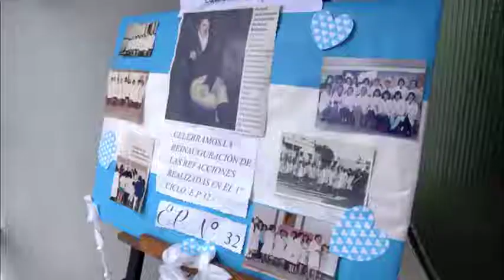Andreotti y el Consejo Escolar inauguraron la renovación de la Escuela N° 32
Es la primer parte de la obra de puesta en valor del establecimiento provincial que incluyó pintura general, nuevos techos, y restauración de tres aulas y la administración. El Intendente de San Fernando se comprometió a llevar adelante el segundo tramo el próximo verano. “Esto no es obra de uno, dos o tres personas, sino que somos una sumatoria del granito positivo que cada uno de nosotros ponemos”, afirmó Andreotti.
El Intendente de San Fernando, Luis Andreotti y la Presidente del Consejo Escolar, Teresa Piaggi, encabezaron la inauguración del primer tramo de la puesta en valor de la Escuela Primaria N° 32. “Desde que llegamos creemos que el mejor aporte que podemos hacer para la inclusión social y la integración es apoyar a la escuela pública, tanto la que realiza el Municipio como la ayuda que hacemos en forma permanente a las escuelas provinciales”, afirmó Andreotti.
“Es un día de alegría -agregó-, cada vez que podemos aportar al mejoramiento de una escuela pública más digna, nos ponemos muy contentos. Le pedimos al gobierno provincial y nacional que no abandonen la escuela pública. Es necesaria una escuela con dignidad, para tener una política de inclusión e integración, de igualdad de oportunidades. Para tener una argentina más grande necesitamos como primer objetivo una gran inversión en educación”.
La Presidente del Consejo Escolar, Teresa Piaggi, agradeció en nombre del órgano escolar al Municipio. "Gracias a dios pudimos cumplir con la primera etapa. Fue un gran logro y gracias a que llegamos al corazón al Intendente, va a hacer la segunda etapa de esta importante obra”. Sostuvo.
En relación a las refacciones realizadas, detalló: "Hemos levantado el techo, hemos hecho una losa y hemos cambiado todo el techo de chapa. El desagüe caía dentro de la misma escuela, hubo que hacerle una prolongación hacia la calle. También hemos puesto ventanas. La dirección está hecha a nueva. Cambiamos puertas que estaban deterioradas y oxidadas”.
“Se renovó pintura integral –agregó-. Mobiliario, ventiladores, calefactores, computadoras y televisores. Todo eso también donó la Municipalidad a la escuela en los tiempos en los que estamos de avance tecnológico y pedagógico".
Héctor López Ledesma, Director de la EPB N° 32, celebró: “Me genera emoción, como dije hoy en el discurso. La dignidad para los alumnos y maestros es grande. Da la sensación de que cuando se trabaja para las escuelas públicas es un orgullo. Tenemos la mitad de la obra y recién en el señor intendente, Luis Andreotti, delante todos los padres nos dijo que iba a hacer un esfuerzo para lograr la otra mitad de la obra a través de él, a través de la Intendencia”.
Tras el acto inaugural y el corte de cinta, el Intendente Andreotti, los alumnos y las familias recorrieron las nuevas instalaciones del establecimiento educativo, incluyendo las tres aulas renovadas y la restaurada administración. El vecino Roberto consideró que “está muy bien para los chicos que vienen al colegio, para que no sufran en el invierno ni en el verano, para que se sienten más cómodos”.
Claudia, mamá de la pequeña Érica, opinó: “Estoy re contenta que hoy inauguran. Gracias a Andreotti que siempre brinda a los chicos materiales como ventiladores y aires acondicionado. Muchas gracias por todo lo que han hecho”.
Por su parte, Miriam y su hija Priscila manifestaron que “hacía mucha falta, me parece muy bien; es muy importante para las familias y los chicos”. Y la sanfernandina Patricia también festejó. “Me parece bien y era hora de hacerlo –aseveró-. Esta perfecto porque la escuela lo necesita aunque todavía falta la otra parte pero esperemos que sea pronto”.
Finalmente, Gladys, madre de Thiago de tercero aseguró que “es hermoso, cada vez más lindo y hay muchos cambios, muy necesarios especialmente para los chicos; es más calentito para los chicos, van a poder estudiar mucho mejor”.
Luis Andreotti concluyó: “Nos hemos comprometido en arreglar la parte que no se avanzó en esta etapa pero que realmente se necesita. Muy contentos con todo el Consejo Escolar que junto con el Municipio formamos un gran equipo con todos los funcionarios. Esto no es obra de uno, dos o tres personas, sino que somos una sumatoria del granito positivo que cada uno de nosotros ponemos”.
El Municipio de San Fernando asiste a establecimientos educativos bonaerenses con importantes necesidades edilicias a través del Programa ‘Ayuda a Escuelas Provinciales’. De cara al ciclo lectivo 2018, se destinaron más de 40 millones de pesos para poner en valor la EPB N° 1, 3, 6 y 21; las ESB N° 12, 14 y 10; las EPA N° 701, 708 y 702; y los Jardines de Infantes N° 907 y 910. Y comenzaron refacciones en las EPB N° 6, 9, 22, 35 y 40; las ESB N° 6 y 13; y la ISFD N° 117.
Estuvieron presentes durante la actividad el Presidente del HCD, Santiago Aparicio; funcionarios del Departamento Ejecutivo; concejales; consejeros escolares; autoridades escolares; y familias de la comunidad educativa.